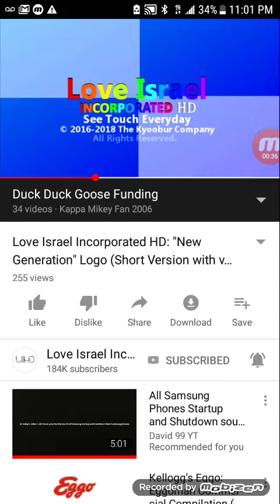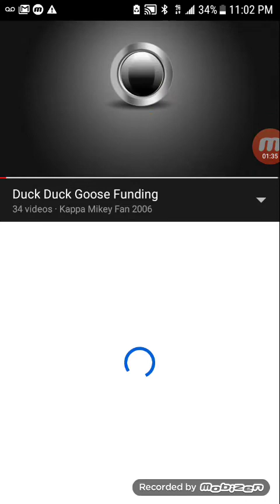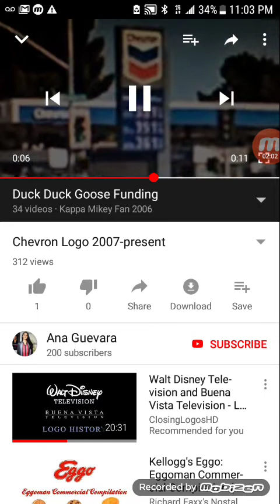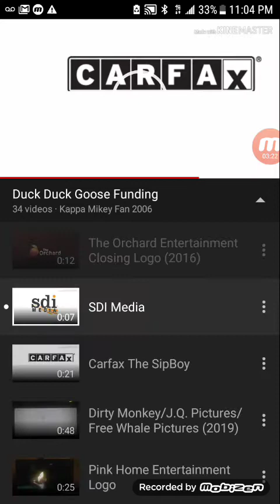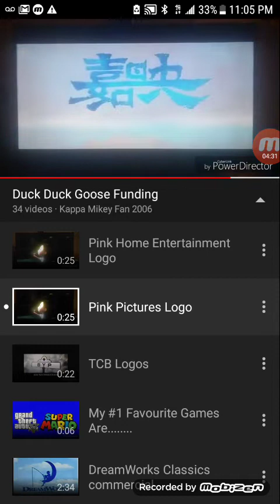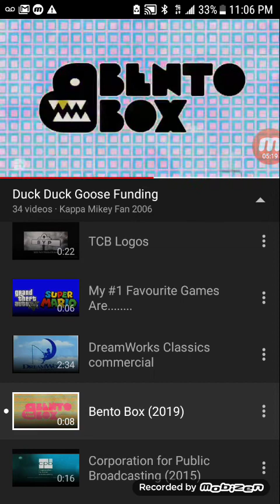Duck Duck Goose Funding